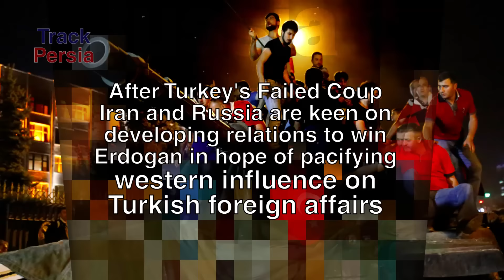Why Iran Stood with Erdogan ?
Turkish relations with Iran may host economic benefits today but but they also provide Iran with more funds to pursue its expansionist doctrine.